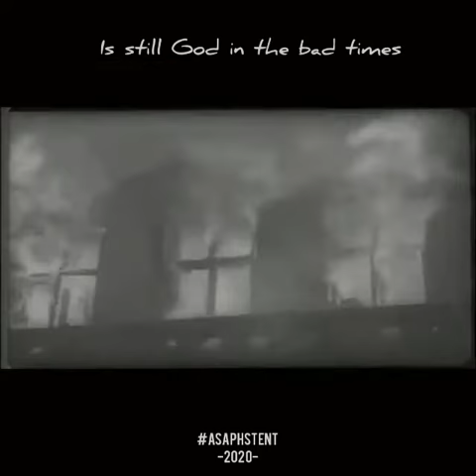God on the mountain By Asaph's Tent (Credit to Bill and Gloria Gaither)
God cares about us. He has promised us He will always be with us even to the end of the world and He cant fail now. Only Believe
Only God can save from any kind of diseases including coronavirus COVID19 as we seen now.
Exodus 23:25, Deut 28, Isaiah 33:24
Share and like. God bless
Stream/Download our latest album "I BELIEVE" on Amazon, Spotify, iTunes, Deezer, Google playmusic, Apple Music